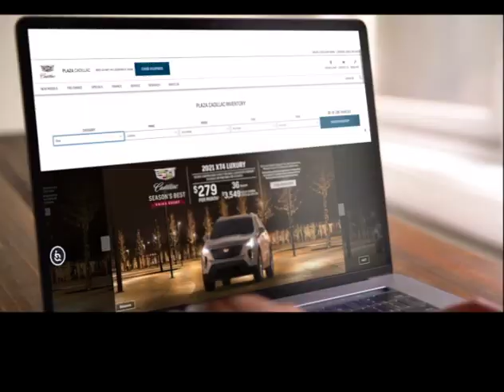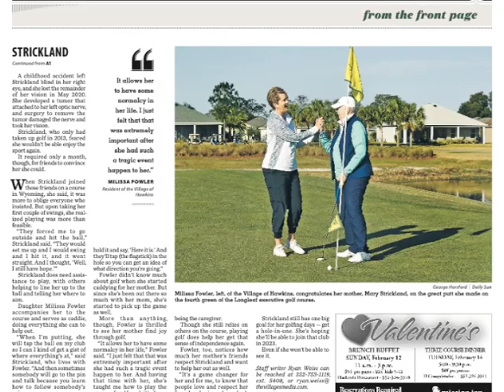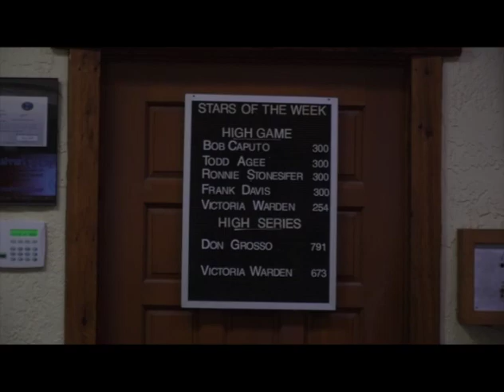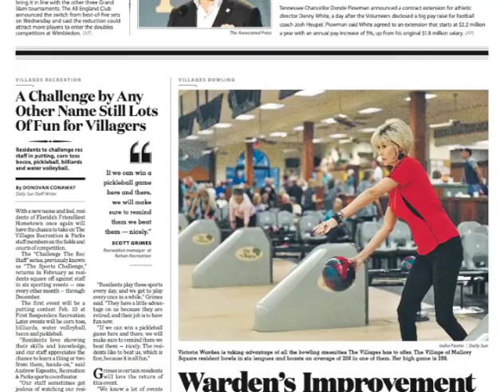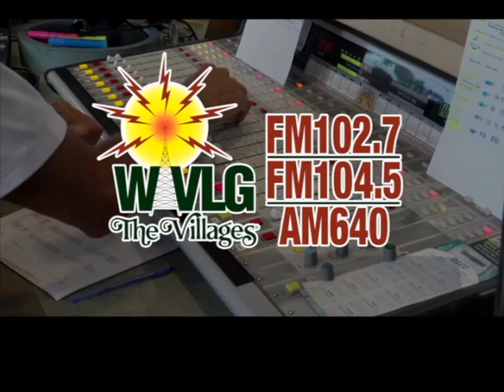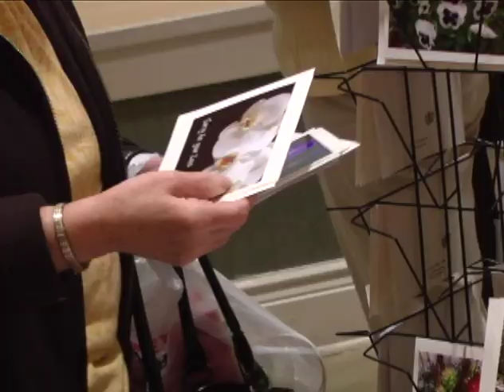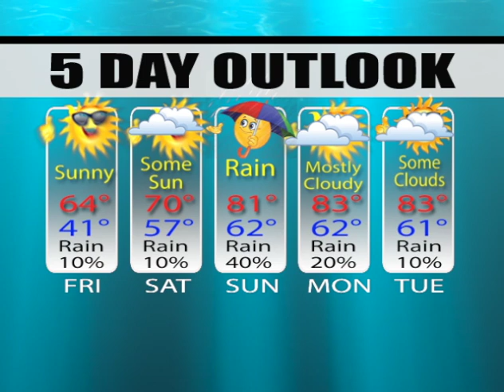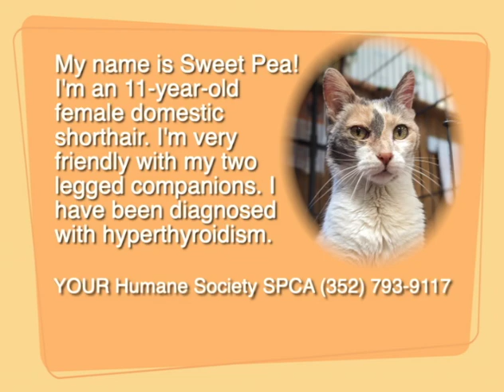The Villages Lifestyle News for Thursday, January 26th, 2023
A look at the lifestyle of The Villages.